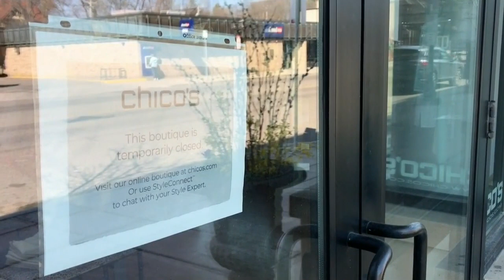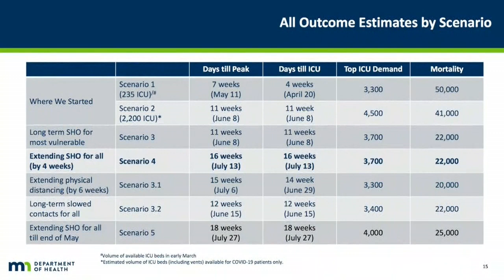Coronavirus In MN: Republicans Work To Speed Up Reopening Process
With one week left in the governor's stay at home order some Republicans are trying to speed up the re-opening process, Esme Murphy reports (1:59).